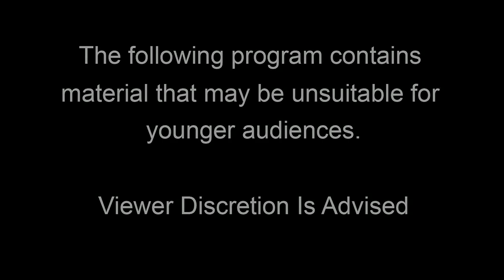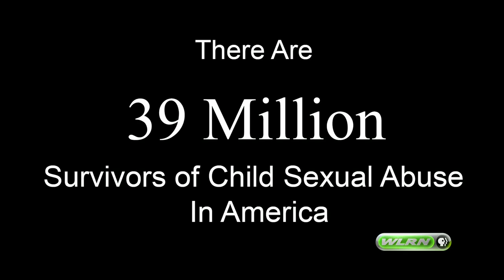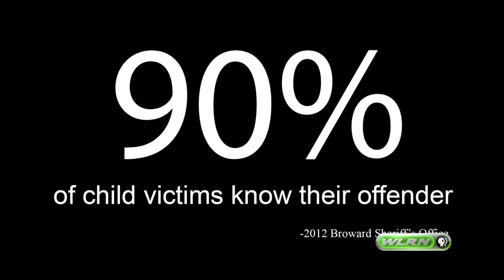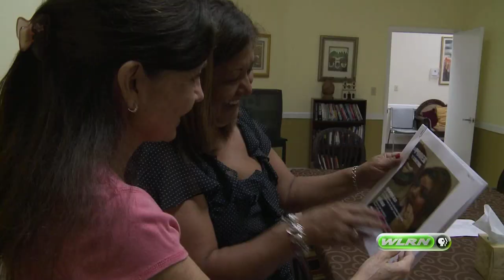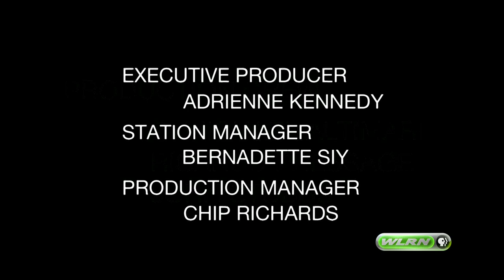WLRN Documentary: Out of Darkness, Into Light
Out of Darkness, Into Light is a half hour documentary which delves into the lives of three adult survivors of child sexual abuse (Lauren Book, Susan Rubio Rivera and Roberto Santiago), who through their own personal experiences, are committed to helping others affected by this unthinkable crime.

Statistics show that ninety percent of child victims know their offender, with almost half of the offenders being a family member.

With this knowledge, it is believed through education and awareness child sexual abuse can be prevented.